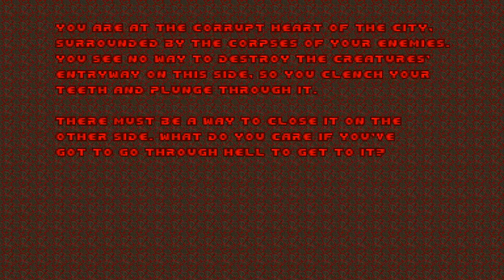doom 2 Dimensions of Time maps 18.19.20.21.22 with insanity doom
link for the wad an my discords

insanity doom

my project